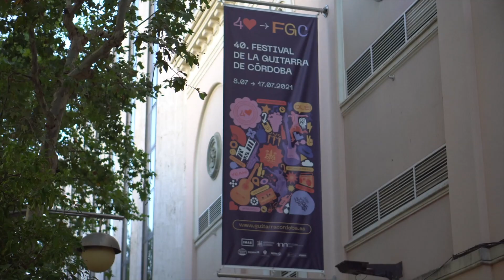McCadden Place live from Córdoba FULL CONCERT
José Antonio Rodríguez McCadden Place LIVE from Córdoba

Producer: José Antonio Rodríguez
Lighting: Pedro Serrano
FOH engineer: Manuel Hernández
Mobile unit: Zero dbs
Video recording: INSITU, José Luis Mármol
Camera operators: Miguel Valverde, Laura Martin, Toni Blanco, Rafael Alcaide, José Luis Mármol.
Editing: Richard Hills (TPM)
Photography: Tony Blanco

🎶 PRODUCTION
Producers: José Antonio Rodríguez, Cristina Abaroa, Jordi Cristau
Recording engineer: Juan Antonio Cuevas
Mixing and mastering: Jordi Cristau
Mixing assistant and editing: John Crawford
Mixed at: Groove Temple Studio (Figueres-Girona), Candela’s Way (Sanlucar la Mayor-Sevilla)
Art director: Daniel Marquez

THE BAND
José Antonio Rodríguez – guitar
Manuel Montero – second guitar
Paco Peña – electric bass
Patricio Camara “Pachi” – percussion, vocals
Lito Manez – drums, percussion
Fran Roca – harmonica, flute and keyboards
Manuel Muñoz – vocals
Dani Bonilla – vocals, palmas
Alex Larrache – vocals, palmas

SETLIST
Isabella (LIVE)
El Último Beso (LIVE)
Paisaje (LIVE)
Sunset Blvd (LIVE)
Guadalcazar (LIVE)
Cabo De La Vela (LIVE)
El Llanto De Un Angel (LIVE)
Athena (LIVE)
El Molinillo (LIVE)
Presentación Banda (LIVE)
Yakama (LIVE)
No Es Lo Mismo (LIVE)
ENCORE:
Macarron Fly (LIVE)
Adiós Muchachos (LIVE)

Recorded live on July 16, 2021 at Gran Teatro in Córdoba, Spain

Album: McCadden Place LIVE From Córdoba | Moon Moosic Records

Copyright José Antonio Rodríguez | Moon Moosic Records